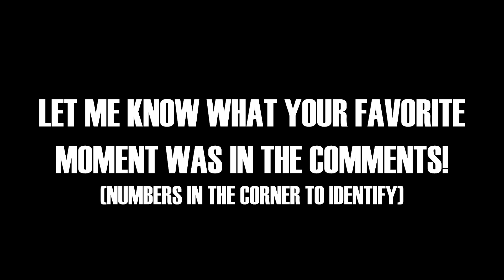Spawn Peekers Have Low IQ - Rainbow Six Siege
There's a direct correlation between spawn peekers, and dummies.

Rainbow Six Siege Operation Grim Sky streamed on PC in 1080p60fps